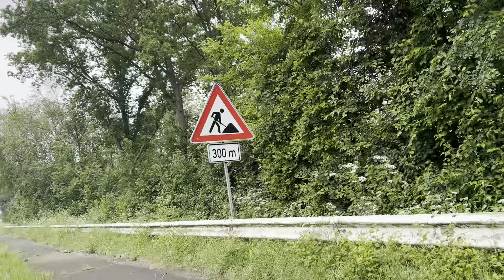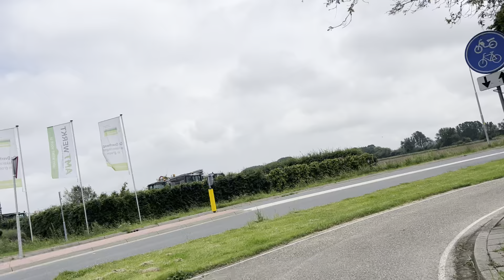E-bike Tour: Emmerich🇩🇪 to Nijmegen The Netherlands Travel - 4K HDR | Emmerich 2024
In this video: E-bike Tour: Emmerich🇩🇪  to Nijmegen The Netherlands Travel - 4K HDR | Emmerich 2024
On Saturday, 25 May 2024, I rode my e-bike from Emmerich in Germany to Nijmegen in the Netherlands. This journey captures the scenic beauty and diverse landscapes as I travel across the border, experiencing the unique charm of both countries. Join me as I navigate through picturesque towns, lush countryside, and vibrant cityscapes.

If you like this video, please leave a like, and consider subscribing using the red subscribe button at the bottom right of the screen to stay updated with my latest adventures. Enjoy the ride!

✅ Below is a table of contents ✅

Am Samstag, den 25. Mai 2024, bin ich mit meinem E-Bike von Emmerich in Deutschland nach Nijmegen in den Niederlanden gefahren.
Wenn Ihnen dieses Video gefällt, hinterlassen Sie bitte ein „Gefällt mir“.

Le samedi 25 mai 2024, j'ai roulé avec mon vélo électrique d'Emmerich en Allemagne à Nimègue aux Pays-Bas.

El sábado 25 de mayo de 2024 monté en mi e-bike desde Emmerich, en Alemania, hasta Nimega, en los Países Bajos.

Op zaterdag 25 mei 2024 reed ik met de e-bike van Emmerich in Duitsland naar Nijmegen in Nederland.

👉 Chapters

00:00 From Emmerich to Kleve
25:40 From Kleve to Millingen aan de Rijn
57:22 From Millingen aan de Rijn to Kekerdom
01:06:40 From Kekerdom to Leuth
01:14:28 From Leuth to Beek-Ubbergen
01:32:15 From Beek-Ubbergen to Nijmegen
01:42:34 From Nijmegen to Nijmegen station

✅ Hashtag ✅